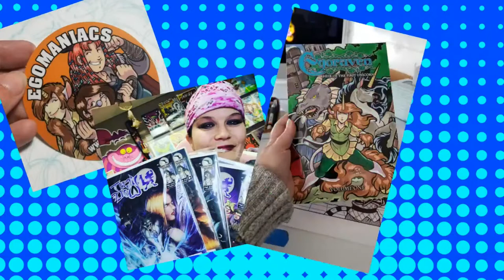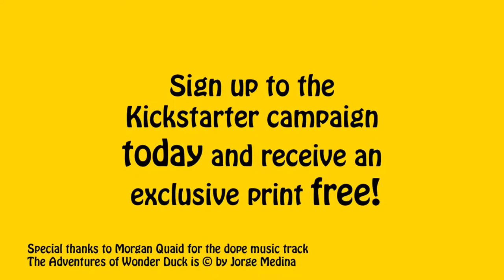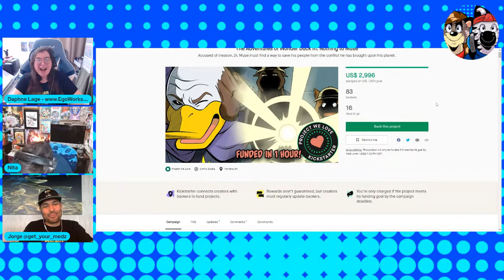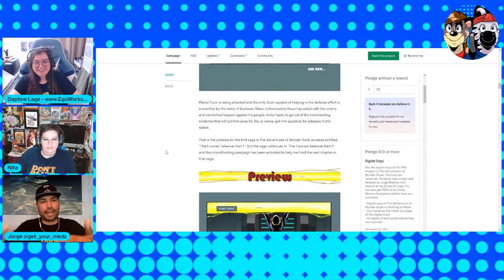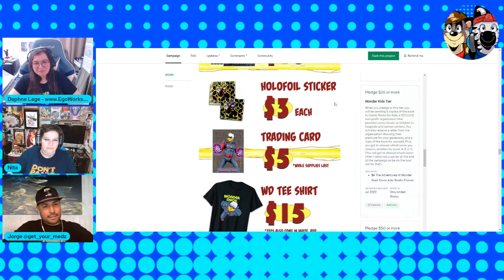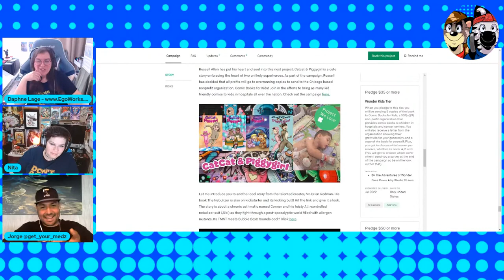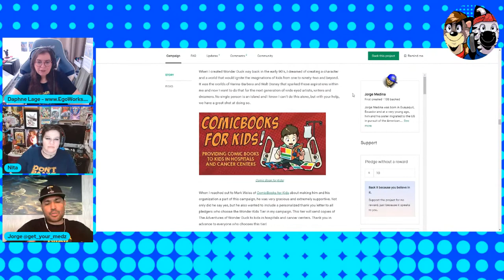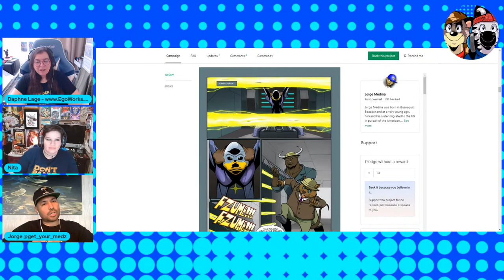Comic Creator Interview: Jorge Medina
🦝🦓The Ragin'2: The Vlogs   LIVE! Mondays & Fridays 11 AM EST

EPISODE #38
TITLE: Jorge Medina

Join Daphne Lage and Nita Lanning as they bookend your workweek with freeform industry-related conversations and interviews.

Our goal at Ragin'2 is to bring you quality content centered around the independent comic book industry that both educates and entertains.

The views and opinions expressed within the video content found on the Ragin' 2 Broadcast Network are those of the speakers and do not necessarily reflect the views or positions of the Ragin' 2 Broadcast Network.

CONNECT WITH OUR GUESTS/Show Mentions...

CONNECT WITH THE RAGIN' 2 TEAM

THERE ARE SO MANY CAMPAIGNS AND SO LITTLE SPACE TO SHARE THEM ALL! SO FOLLOW THE LINK BELOW TO RAGIN'2 INDIE COMICS PROMOTIONS FACEBOOK PAGE FEEL FREE TO JOIN AND ADD YOUR OWN.

*In memory of Meredith Jane Loughran 12/31/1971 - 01/31/2022 Dreamer, Creator, Friend, Muse.*